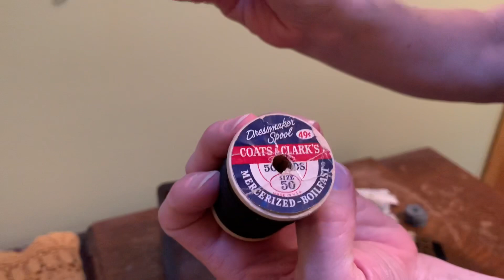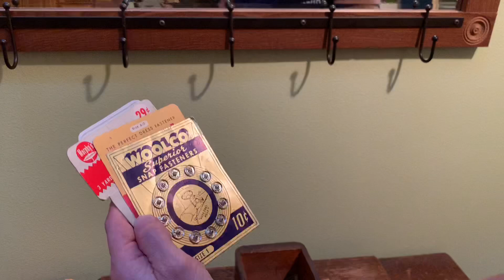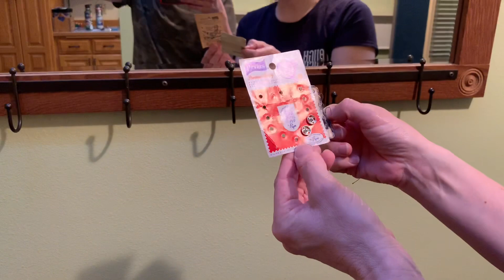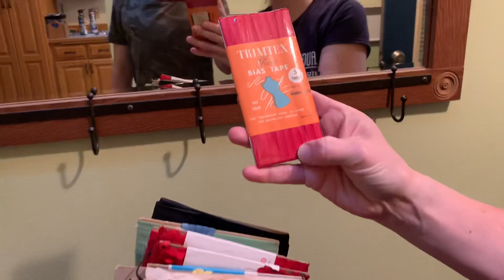“What’s in Grandma’s Drawers?”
A short step back in time to see what goodies and notions my grandma kept in the drawers of her antique Singer sewing machine.